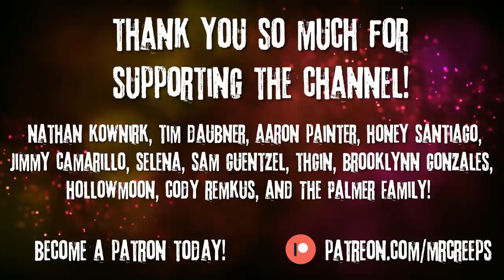"Sometimes At Night, I Hear Whistling In The Woods" Creepypasta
AUTHOR & ARTIST:
► Written by: Drhorrible-26